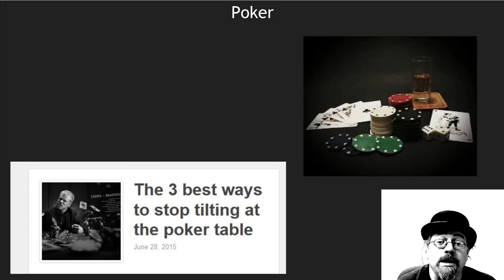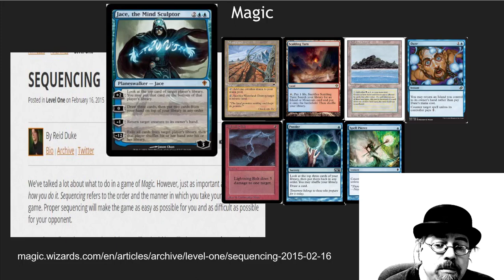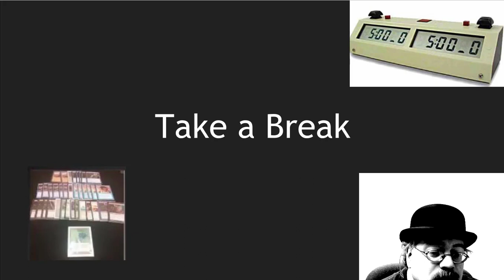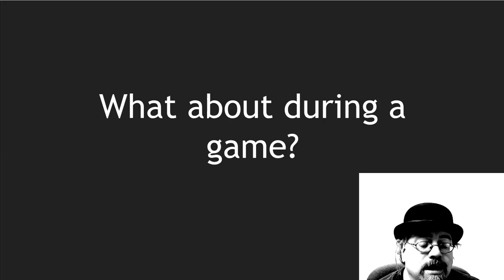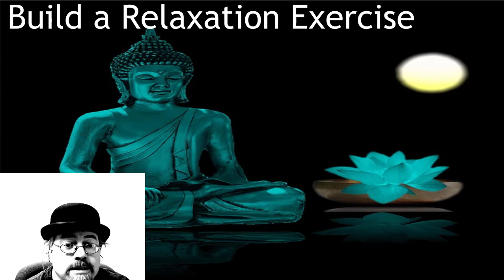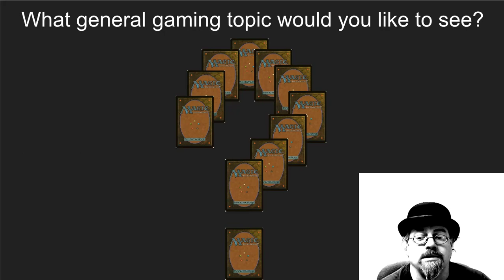Dealing with Tilt - Mythic MTG Tech # 343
How to deal with things going wrong in a game.

Come play chess against me @ Username: Sarterus

MTG:
Tilting & You,  Mark Nestico